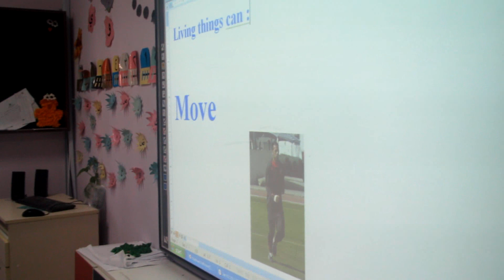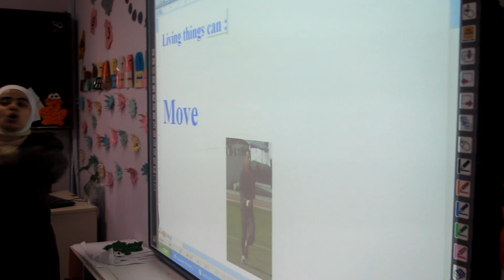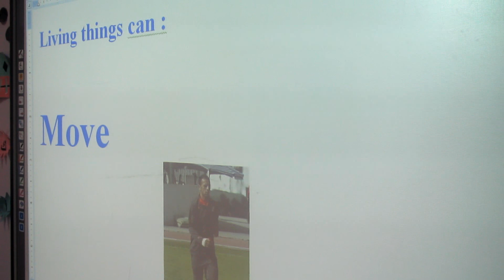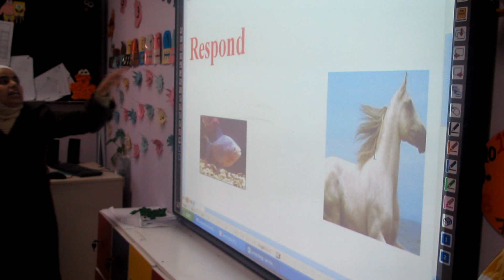حصة دراسية أكاديمية ساندس الوطنية - القسم التأسيسي -P3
حصة دراسية في مدارس أكاديمية ساندس الوطنية - القسم التأسيسي - national - جزء3- الصف الثاني ج
- الفصل الدراسي الأول 2011\2012 - حصة Science  مس انعام العورتاني